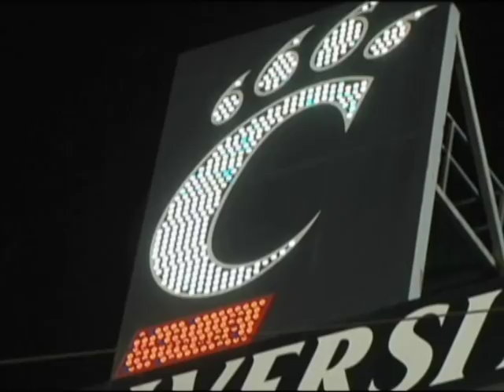2011 Cincinnati Bearcats Football Season Highlight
Highlights from the 2011 UC Bearcats football season compiled by the UC football video staff.